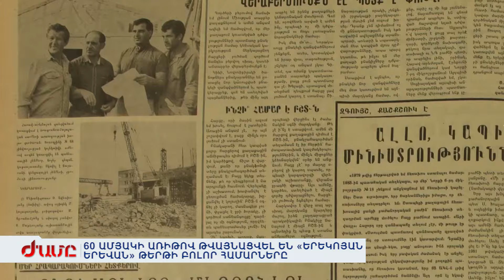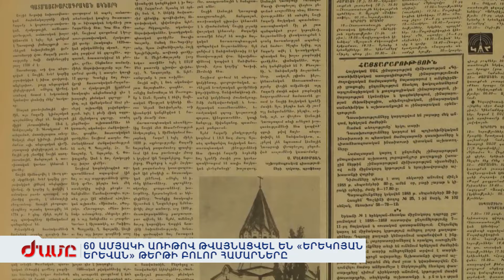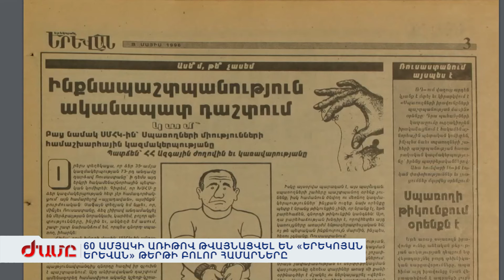60 ամյակի առիթով թվայնացվել են «Երեկոյան Երևան» թերթի բոլոր համարները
«Երեկոյան Երևան» թերթի 60-ամյակի առթիվ Ազգային գրադարանը թվայնացրել է բոլոր համարները: Հեշտացվել է նյութերի որոնման կարգը: Նախկինում միայն նկարներ էին, այժմ բանալի բառերով հնարավոր է գտնել ցանկալի նյութը: Միջոցառմանն իրենց հուշերն ու թերթի աշխատանքից ուշագրավ դրվագներ են պատմել թերթի նախկին աշխատակիցները, միացել են նաև արտերկրից ՝տեսակապով: